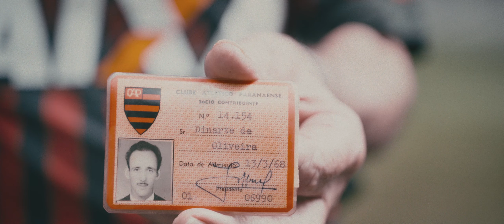Só se veste por amor: A camisa pioneira | EPISÓDIO COMPLETO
Fernanda, athleticana e colecionadora de camisas, não sabia da surpresa que esperava por ela quando foi visitar seu avô. Quando ele pegou uma camisa rubro-negra do armário e mostrou para sua neta, ela sabia que essa peça era uma demonstração única de amor ao Furacão.

Assista a mais um episódio da série SóSeVestePorAmor.